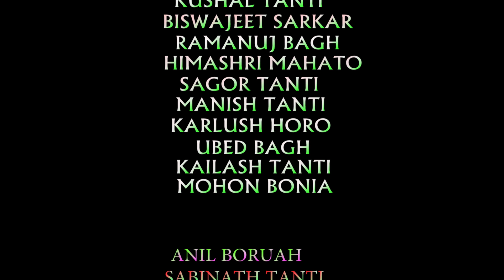BHADO MASE. jhumoir video song By Umesh Tanti 8811077059..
Singer.. Umesh Tanti

Lyrics/Tune..Rakesh Ghosh

Music... Bipul choudhary

Camera.. Sangkar kujur, Kishur Mahapatra

Choreography... Sneha Sanga

Editor.. Amil Bagh

Direction... Gyanjyoti

Mazbat college Kangna jhumoir dance group.